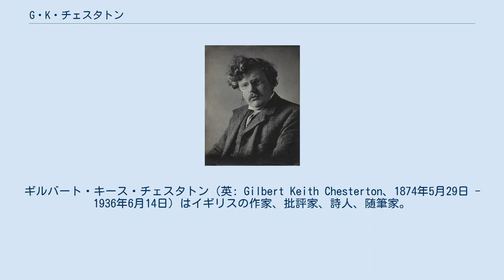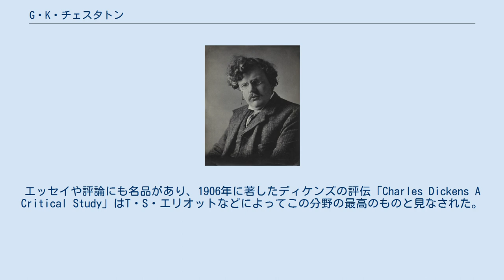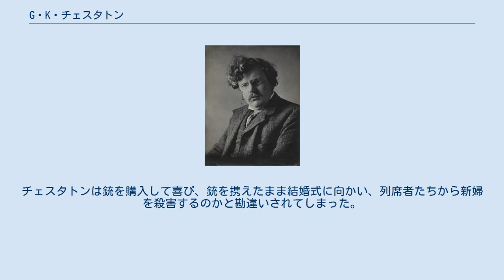G・K・チェスタトン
ギルバート・キース・チェスタトン（英: Gilbert Keith Chesterton、1874年5月29日 - 1936年6月14日）はイギリスの作家、批評家、詩人、随筆家。
ロンドン・ケンジントンに生まれ。
セント・ポール校、スレード美術学校に学ぶ。
推理作家としても有名で、カトリック教会に属するブラウン神父が遭遇した事件を解明するシリーズが探偵小説の古典として知られている。
ディテクションクラブ初代会長。
 1874年、ロンドン西部ケンジントンの不動産業・土地測量業の家に生まれる。
1887年にセントポール校に入学すると1年下のE・C・ベントリーと出会い、生涯の親友となる。
当初は画家を志し、1891年にスレード美術学校（ロンドン大学付属）に入るが挫折し、文学を志すようになる。
ロンドンでは、文壇付き合い、パブに入り浸る生活を続ける。
 1900年、『戯れる白髪』、『野生の騎士』の2冊の詩集で文壇にデビューを飾る。
 フランセス・ブロッグという少女と恋に落ち、1901年に結婚。
彼女の影響と、盟友のヒレア・ベロックがカトリック教徒であったことから、アングロ・カトリックに魅かれていくようになる。
 1904年には、マクミラン社の『英国文人叢書』の1冊として、評伝『ロバート・ブラウニング』を出版、批評家たちから高い評価を得る。
また、同年に『ノッティング・ヒルのナポレオン』(『新ナポレオン奇譚』）を出版している。
 弟セシルが無線通信会社マルコーニ社の汚職事件（マルコーニ・スキャンダル）に絡んで告訴され、裁判に敗れる。
弟が第一次世界大戦に出征すると、言論誌『新証言』の編集と経営を引き継ぎ、のちに誌名を『週刊G.K』として終生その重責を担うことになる（弟はフランス戦線で戦い、のちに終戦直前に戦死している）。
 1909年、バッキンガムシャーのベコンズフィールドに移住、静かな田園生活を送ることとなる。
 1922年、ブラウン神父のモデルとなったジョン・オコンナー神父の手によりカトリックに改宗。
 H.G.ウェルズとの間で、ウェルズのベストセラーである『世界文化史体系』をめぐり論争をおこなう。
これがのちの『人間と永遠』の出版に結びつく。
 1936年に死去し、その葬儀はウェストミンスター大聖堂で行われた（このときカトリックの聖職者として葬儀を執り行ったのは、推理作家として有名なロナルド・ノックスである）。
 ボーア戦争勃発に際しては反イギリス側の論客として頭角をあらわし、自由主義派の有力な論客としてイギリスの政治・社会を糾弾批判している。
1922年にイングランド国教会からカトリックに改宗。
改宗後はキリスト教的歴史観から批評活動をおこなう。
後期ヴィクトリア朝時代の物質主義・機械万能主義からくる自己満足（虚栄心）に対し鋭い批判を加えた。
得意の警句と逆説を駆使したその文芸批評、文明批評は鋭利で、資本主義・社会主義双方を排撃し、配分主義を提唱した。
 江戸川乱歩はチェスタトンのトリック創案率は探偵小説随一としている。
エッセイや評論にも名品があり、1906年に著したディケンズの評伝「Charles Dickens A Critical Study」はT・S・エリオットなどによってこの分野の最高のものと見なされた。
並外れて大きな体躯でも知られ、ジョン・ディクスン・カーの創造した探偵ギデオン・フェルのモデルとも言われる。
 当時の知識層の例に漏れず、キリスト教徒としての視点や植民地主義に立脚した、黒人やインディアン、インディオ、東洋人など他民族への偏見・蔑視が色濃いことも特徴である。
 『―』内は主な邦題　List of books by G. K. Chestertonも参照 結婚式の当日、遅刻しそうになって急いでいたが、一旦休息したところ馴染みの銃砲店の主人から、以前頼んだ猟銃が手に入ったと言われた。
チェスタトンは銃を購入して喜び、銃を携えたまま結婚式に向かい、列席者たちから新婦を殺害するのかと勘違いされてしまった。